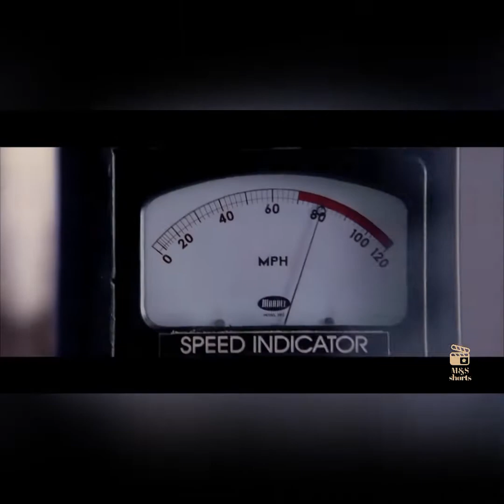Spider-Man Saves people on Train from Crashing | Spider-Man 2